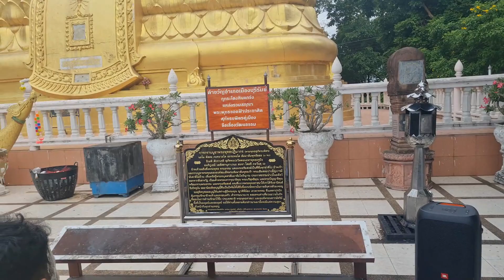ประเพณีไหว้พระสุภัทรบพิตรของชาวภัทร66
นักเรียนใหม่ ม.1 ม.4 เดินขึ้นเขากระโดง เพื่อร่วมกันสักการะพระสุภัทรบพิตร
บนยอดเขากระโดง อันเป็นที่มาของชื่อโรงเรียนภัทรบพิตร